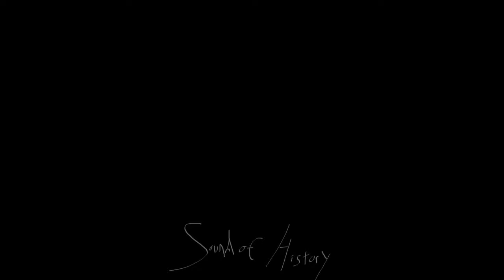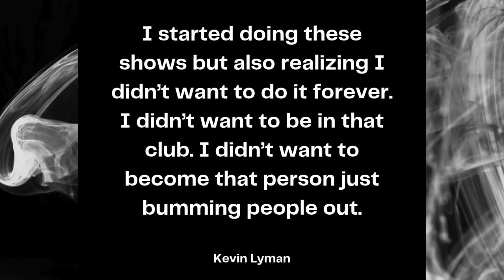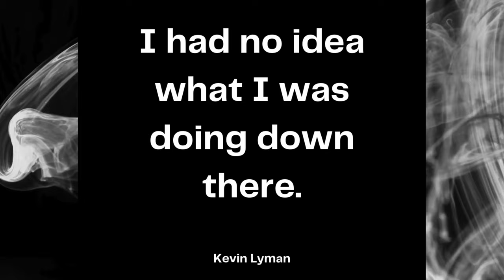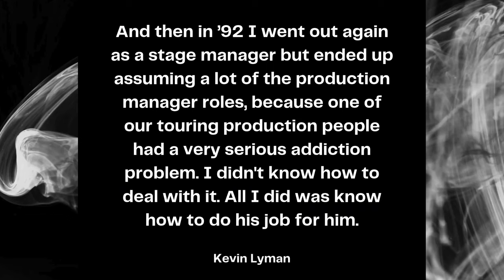The rise and controversial fall of Warped Tour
Warped Tour became an icon of the early 2000s alternative music scene. So many people made lifelong memories at the scene kid summer camp. But for some, those memories have turned pretty sour. This is a brief look at where Warped Tour came from, how it became iconic, and what's next for the festival.